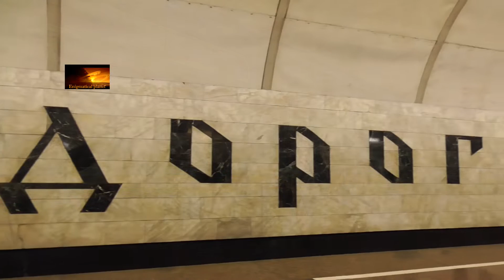Метропоезда на станции Дорогожичи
Киев. Зелёная линия.